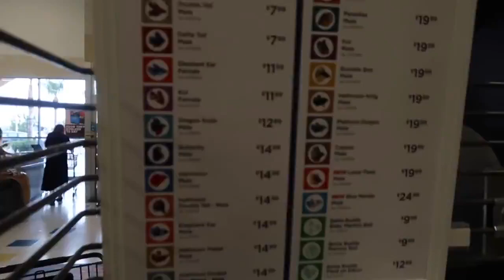THIS IS L&S! HE HAS BEEN CHEATING ON ME! (I HAVE THE EVIDENCE)